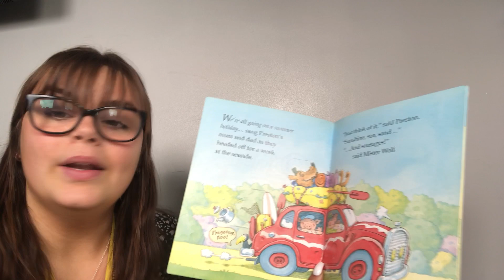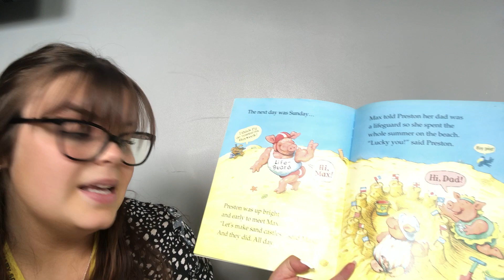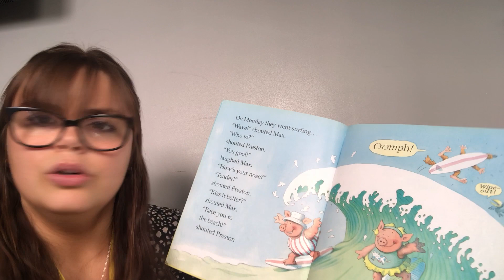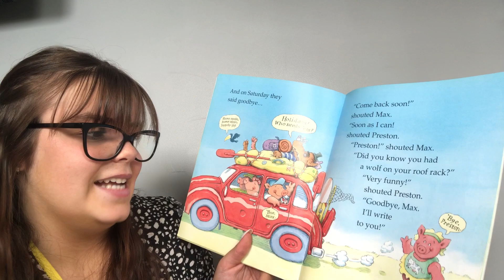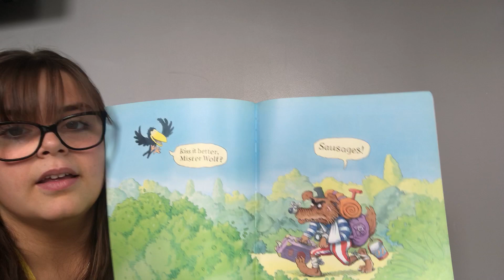Miss Petrucci Reading 'Oomph'